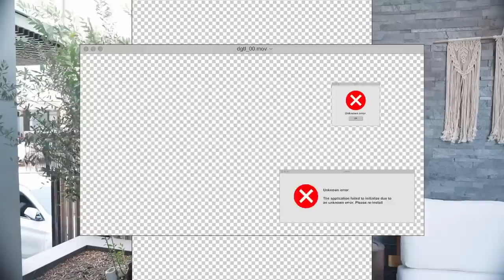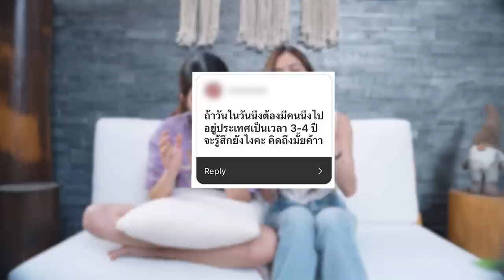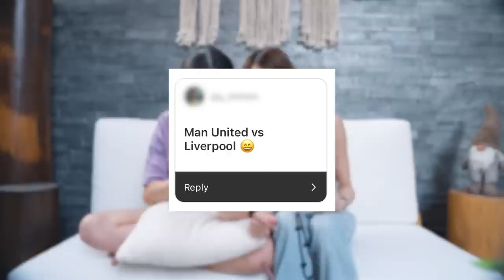ปีใหม่แล้วมีอะไรใหม่บ้าง👀? | WJsis is back !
WJsis is back! ขอโทษทุกคนเป็นอย่างมากที่ห่างหายจากช่องไปนานมาก วันนี้มายด์กับมีนตั้งใจมาอัพเดทชีวิตกันเบาๆ เลยทำคลิป mini Q&A กับ mini home tour มาฝากทุกคนให้หายคิดถึงคร้าบบ💗🫶🏻 มาพูดคุยจิบกาแฟสบายๆกันที่โซนใหม่ของบ้านเราเร้วว~!

ทำตามสูตรนี้เลยย
Coconut Coffee Shake
-เนสกาแฟ อเมริกาโน่ (original) 1 ซอง
-น้ำแข็ง
-น้ำมะพร้าว 90 มิลลิลิตร
เติมน้ำเย็นในกระบอกเชค ใส่เนสกาแฟ อเมริกาโน่ (original) ใส่น้ำแข็ง ปิดฝาเขย่าให้เข้ากัน เติมน้ำมะพร้าวปิดฝาเขย่าให้เข้ากัน เทใส่แก้วที่มีน้ำแข็ง และถ้าอยากให้ได้เลเยอร์สามารถเทน้ำมะพร้าวเพิ่มที่ก้นแก้วได้นะ แต่งเติมเสิร์ฟพร้อมมะพร้าวอ่อน

Less Sugar Original Coffee Shake
เนสกาแฟเบลนด์ แอนด์ บรู สูตรน้ำตาลน้อยลง 50% หวานน้อยอร่อยมาก
-เนสกาแฟ เบลนด์ แอนด์ บรู สูตรน้ำตาลน้อยลง 50 % 1 ซอง
-น้ำแข็ง
เติมน้ำร้อนในกระบอกเชค ใส่เนสกาแฟ เบลนด์ แอนด์ บรู สูตรน้ำตาลน้อยลง 50 % ใส่น้ำแข็งก้อนใหญ่ลงไป ปิดฝาเขย่าให้เข้ากัน เทใส่แก้วที่มีน้ำแข็ง